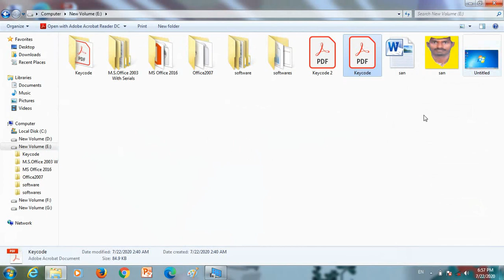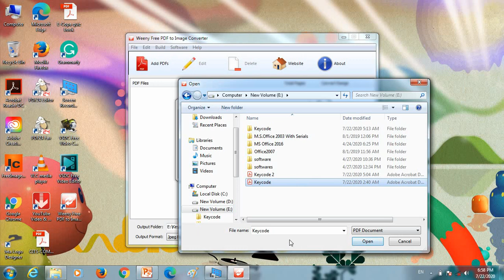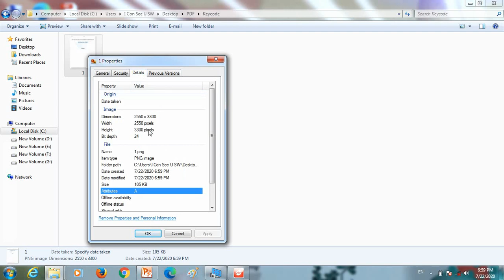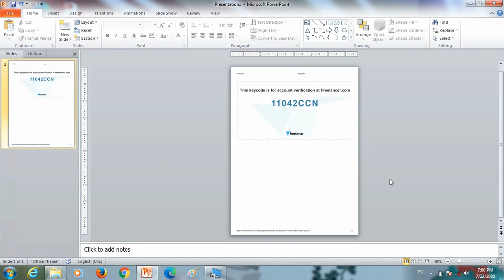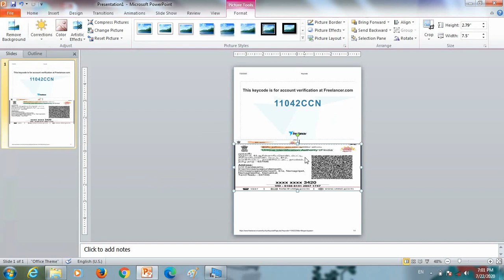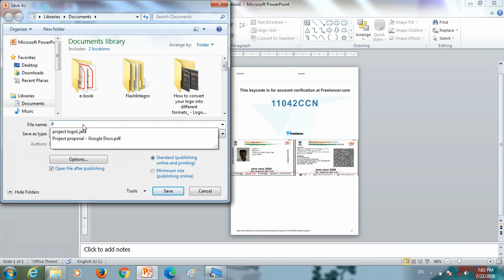How to Creative PDF File to Image Convert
Hello everyone
What is the use of this image? Suddenly we get a command from where we are working, in which we attach the color to the PDF file we send, to convert the color from the PDF file to the color image and send it back to the PDF file, what do you do? It is difficult to convert color from PDF, but you can simply convert PDF to color by watching our video, for this task!
I submit this video image upload.
Thanks